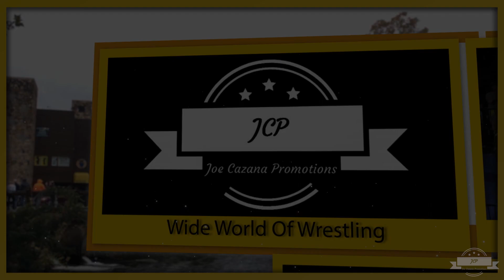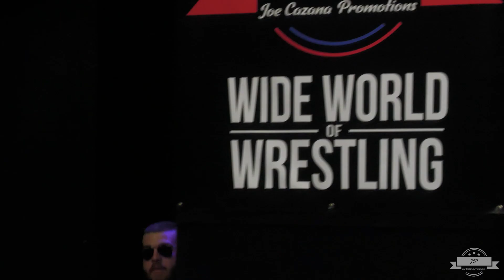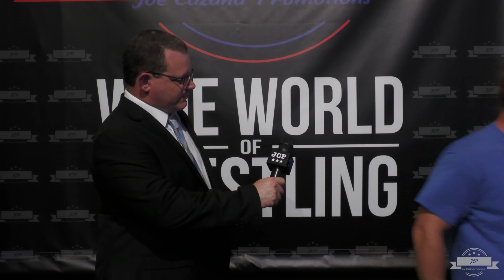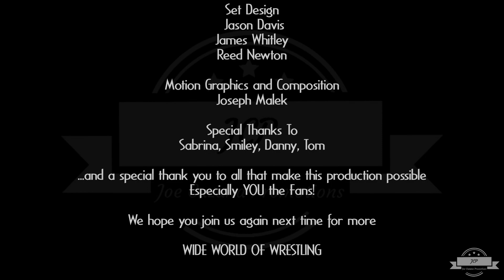JCP presents The Wide World of Wrestling | S2E06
Filmed LIVE in Sweetwater, TN

Featuring:
Gustavo
Wayne Moxxi
Dream Girl Ellie
Kenzie Paige
Rylee Rockett
Kerry Morton
JDL
Silas Mason
RT3